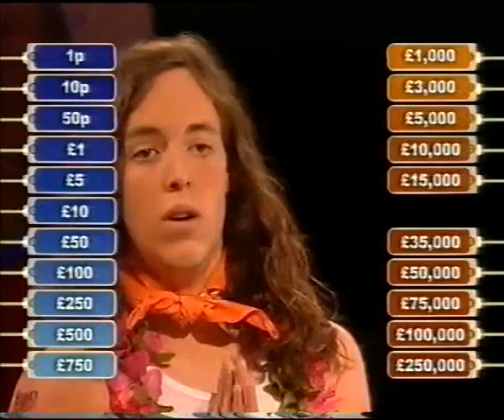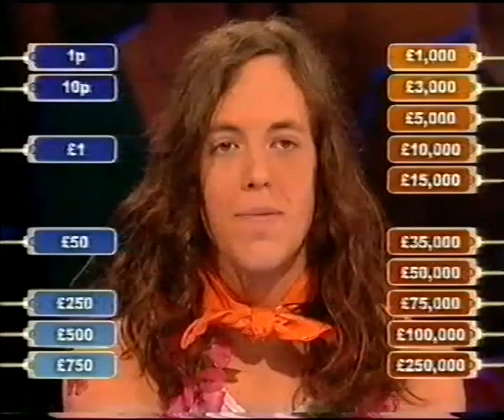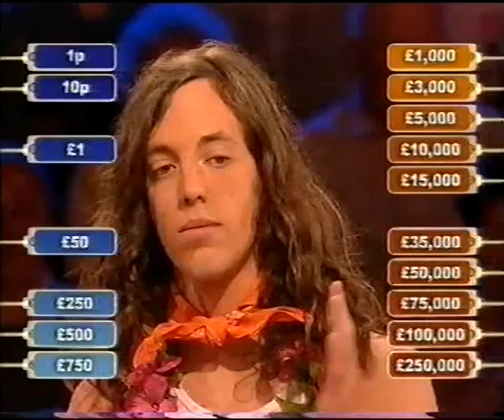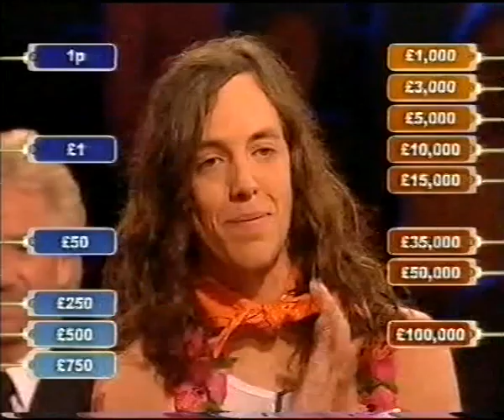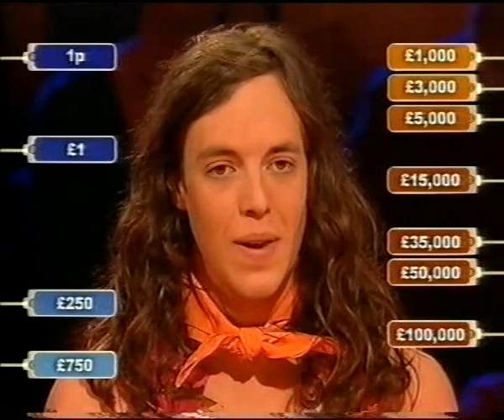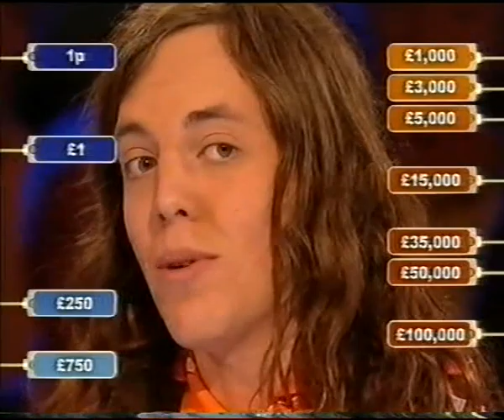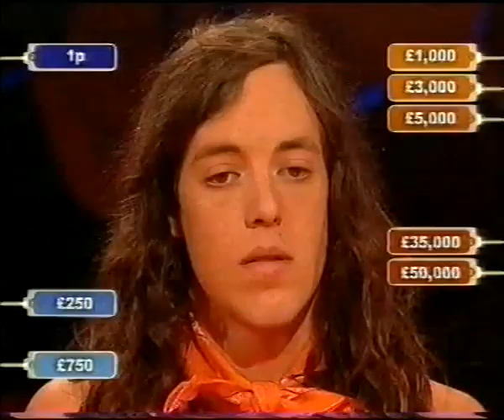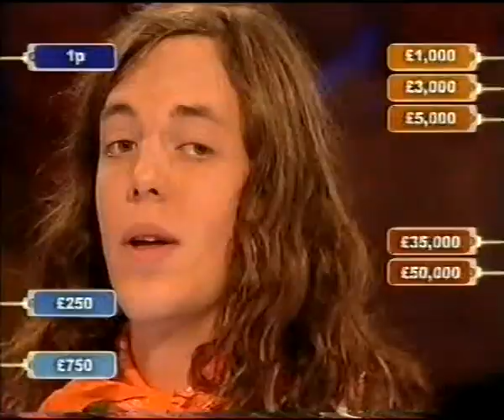Deal or No Deal UK - Wednesday 23rd July 2008 #809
Summer Specials - Day 3